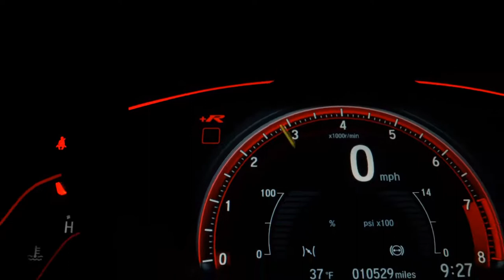HYUNDAI TUCSON - 2013 - São Bernardo do Campo/SP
PNEUS NOVOS, APROVADA NA PERÍCIA, MANUAL E CHAVE COPIA

Veículo: HYUNDAI / TUCSON 2.0 MPFI GLS 16V 143CV 2WD
Ano: 2013/2013
Combustível: GASOLINA
Portas: 4 PORTAS
Câmbio: Automático
Cor: PRETA
KM: 106.000

✅ Air Bag
✅ Alarme
✅ Ar Condicionado
✅ Ar Quente
✅ Banco Com Regulagem de Altura
✅ CD Player
✅ Computador de Bordo
✅ Desembaçador Traseiro
✅ Direção Hidráulica
✅ Encosto de Cabeça Traseiro
✅ Rádio
✅ Rádio e MP3
✅ Retrovisores Elétricos
✅ Rodas de Liga Leve
✅ Travas Elétricas
✅ Vidros Elétricos
✅ Limpador Traseiro
✅ Trio Elétrico
✅ Farol de Neblina
✅ Entrada USB
✅ Air Bag Passageiro
✅ Porta Copos
✅ Trava Elétrica Central
✅ Ar Digital
✅ Retrovisor Retrátil
✅ Som Original